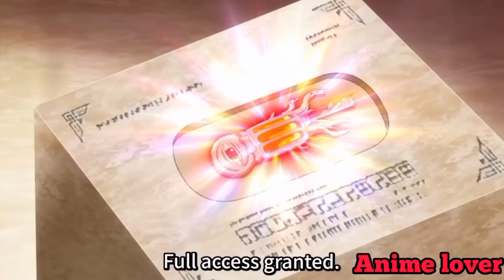My Instant Death Ability Is So Overpowered -Episode 10 Explained In Hindi | Isekai Anime|Anime lover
Anime genre: isekai,magic,fantasy

Anime credit: My Instant Death Ability Is So Overpowered

Anime summary - our protagonist yogiri and his classmates suddenly isekai into another world by a sage and maximum of his classmates recive gift from the sage but our protagonist doesn's so his friends leave him but they did not know our protagonist already have a unique ability.so what going to happen to our protagonist and his classmates in another world. join in his journey to know what going to happen

we don't claim any song, images, video clips used in videos as our own products! at any stages . All the copyright Reserved for real owner . we are just making videos for reviews and teaching purposes.

Anime explained in hindi,New 2024 isekai Anime,Anime lover,Oreki mv,Anime in hindi,New isekai Anime explained in hindi, isekai Anime 2024